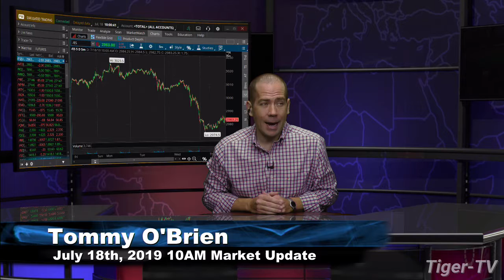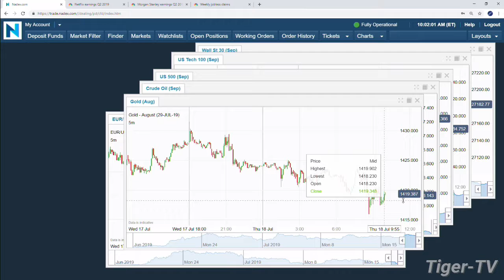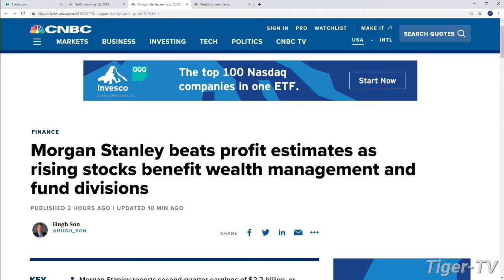July 18th, 10AM ET Market Update with Tommy O'Brien on TFNN